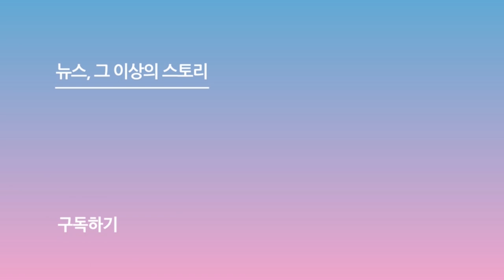펜타곤(Pentagon), 'Baby I Love You' 봄에 듣기 좋은 청량함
[스포츠서울 박경호기자] 그룹 펜타곤 (Pentagon)이 15일 미니 11집 '러브 올 테이크 (LOVE or TAKE)' 발매 기념 온라인 쇼케이스를 열었다.

이날 펜타곤은 타이틀곡 '두 올 낫 (DO or NOT)'과 수록곡 'Baby I Love You' 무대를 선보였다.

한편, 펜타곤의 미니 11집 '러브 올 테이크 (LOVE or TAKE)'는 오후 6시 각종 온라인 음원사이트를 통해 공개된다.

사진 | 유튜브

▣  스포츠서울 홈페이지